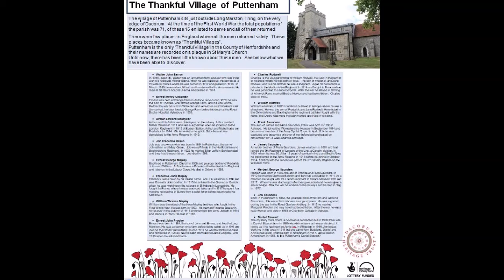The Thankful Village of Puttenham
Exhibition taking place at the Marlowes Shopping Centre, Hemel Hempstead 20th -31st October 2018 and then Berkhamsted Civic Centre 9th and 10th November 2018
Heritage Lottery Funded – Thanks to National Lottery Players